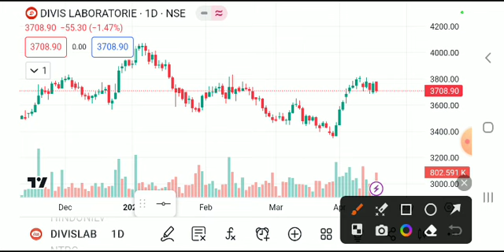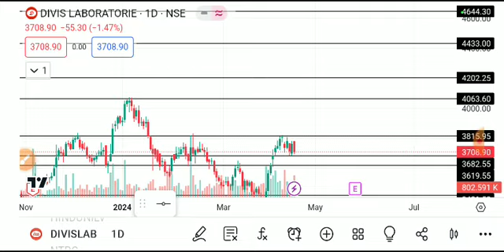divis lab share latest news, divis lab share latest news today, divis lab share analysis